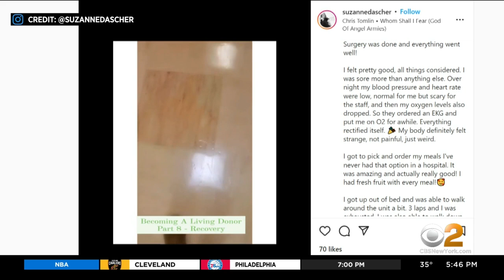Staten Island priest in need of kidney donor matches with church employee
Prayers for a priest on Staten Island have been answered. His church launched a campaign last July to find him a kidney donor. The match was not only someone he knew, but someone CBS2's Lisa Rozner had interviewed before.